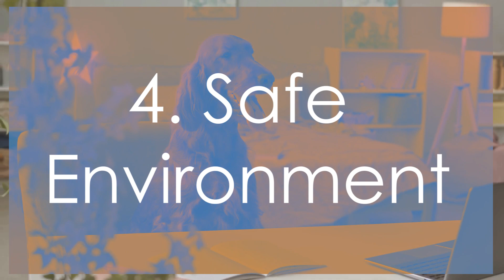12 Steps To Boost Your Dog's Confidence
This is a video on 12 steps to boost your dog's confidence.
➡️ Best Dog Food 🔗
➡️ Best Dog Food For Large Breeds 🔗
➡️ Best Dog Food For Medium Dogs 🔗
➡️ Best Dog Food For Small Dogs 🔗
➡️ Best Dog Food For Sensitive Stomach 🔗
➡️ Best Dog Food For Allergies 🔗

➡️ Automatic Dog Feeder 🔗
➡️ Luxury Dog Beds 🔗
➡️ Best Dog Leashes 🔗
➡️ Best Dog Crates 🔗
➡️ Fun Dog Toys 🔗
➡️ First Aid Kit For Dogs 🔗
➡️ GPS Tracker For Dogs 🔗

12 Steps To Boost Your Dog's Confidence: A Step-by-Step Guide

OUTLINE:
00:00:00 12 Steps To Build Confidence in Your Dog
00:00:15 1. Positive Reinforcement Training
00:00:52 2. Socialization
00:01:21 3. Consistent Routine
00:01:39 4. Safe Environment
00:01:57 5. Gradual Exposure to New Experiences
00:02:20 6. Obedience Classes
00:02:40 7. Play and Exercise
00:03:04 8. Build Trust
00:03:21 9. Desensitization and Counter-Conditioning
00:03:40 10. Professional Help
00:04:00 11. Interactive Toys and Puzzles
00:04:17 12. Calming Techniques
00:04:33 Building Confidence In Your Dog